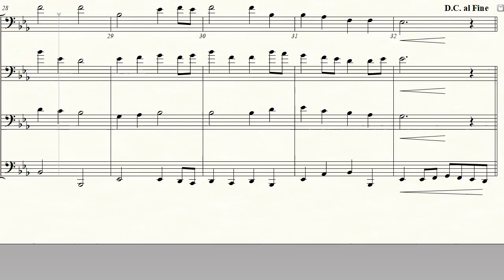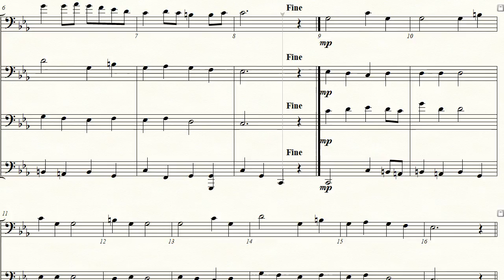Entrèe by Leopold Mozart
Composer: Mozart, Leopold
Title: Entrèe
Info: For Count Leopold Anton von Firmian
Year: 1753
Arranged by Eric Burger